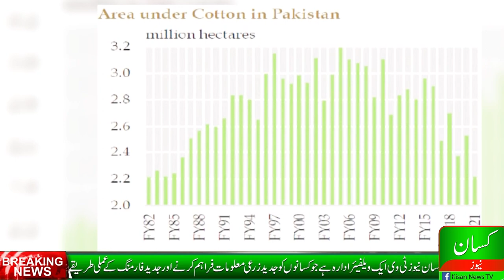Gulabi Sundi Problem & Control| Making Cotton Production Safe|کپاس کی گلابی اور امریکی سنڈی کاخاتمہ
Ampligo 150 zc is the best treatment of Pink Boll worm and American insect of cotton. See program for full detail.

PTCL: 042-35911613 Office located at:

13 Sher Shah Block Garden Town Lahore.